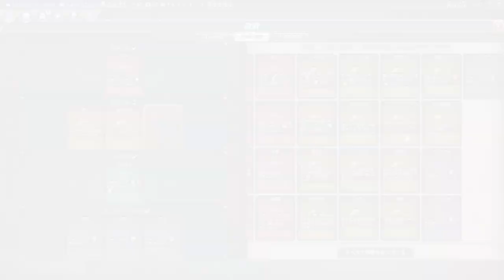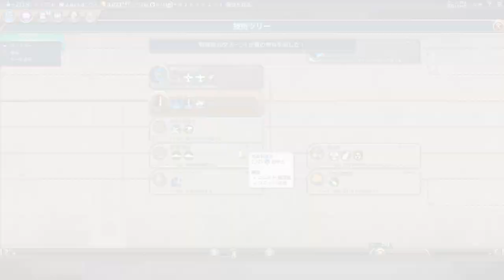Civ6 シヴィライゼーション6 アメリカ(USA) 5話「科学勝利に一歩近づく」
「シヴィライゼーション6(Civ6,Civilization 6)」の実況ゲーム動画。科学勝利を目指します。

勢力：アメリカ(USA)
難易度：王子

シヴィライゼーション6 Civ6 日本(JAPAN) 制覇勝利